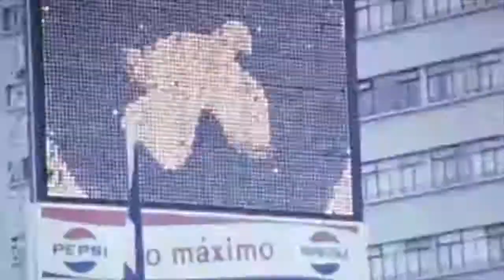Tripod Jimmie - Nu Spartans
"Nu Spartans", from Long Walk Off A Short Pier, 1982.

Clips from the Kattenstoet and 1968 Summer Olympics sequences in Chris Marker's A Grin Without a Cat.